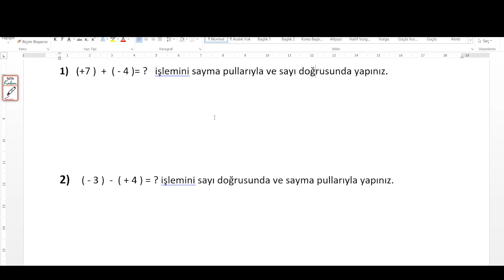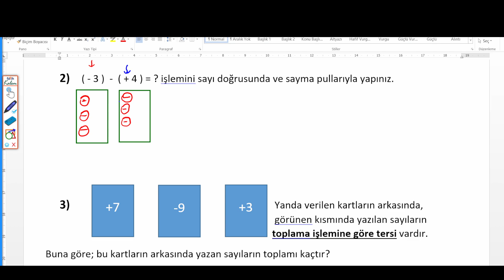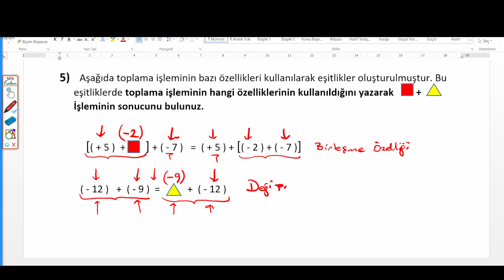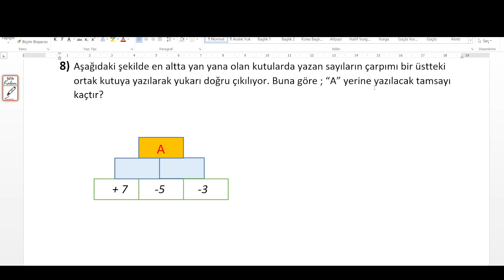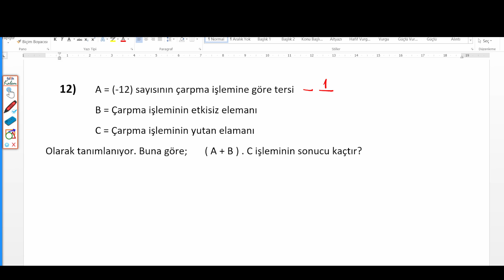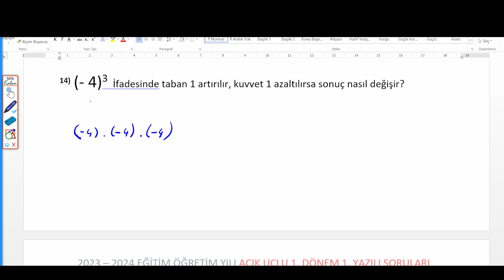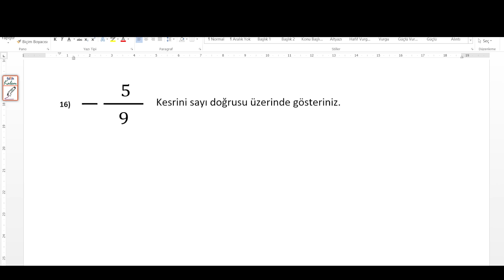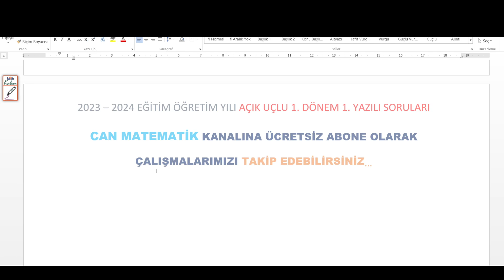7. SINIF MATEMATİK 1. DÖNEM 1. YAZILI HAZIRLIK ÇALIŞMASI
7. SINIF MATEMATİK 1. DÖNEM 1. YAZILI HAZIRLIK ÇALIŞMASI
#1. YAZILI
MATEMATİK 1. YAZILI ÇALIŞMASI